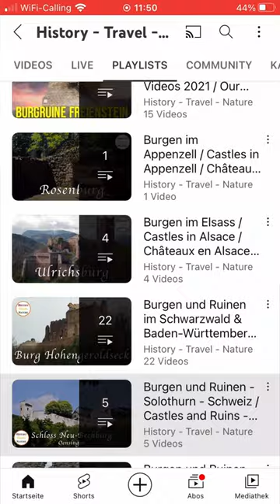Playlists nach Regionen und Themen - HTN Inside #01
Du interessierst dich für Burgen, Ruinen und andere interessante Orte einer spezifischen Region? Dann Schau mal in unsere Playlists rein. :)